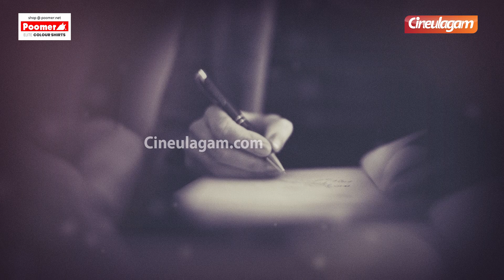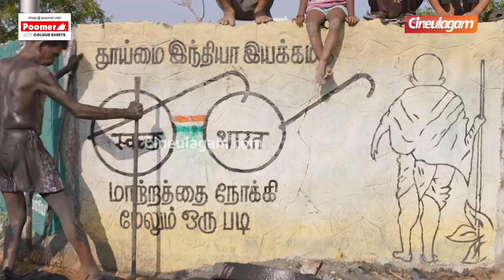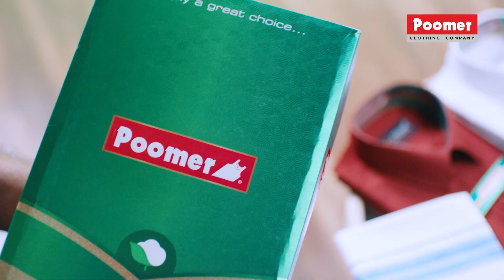Sudha Kongara - An Inspiring Icon | Soorarai Pottru | Suriya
Sudha Kongara - An Inspiring Icon | Soorarai Pottru | Suriya | Cineulagam

Sudha Kongara is an Indian film director and screenwriter working predominantly in Tamil cinema. Sudha Kongara worked as a screenwriter for the English film Mitr, My Friend. She also worked as an associate director with Mani Ratnam for seven years. Sudha Kongara's directorial debut in Tamil began with Drohi starring Srikanth & Vishnu Vishal, then Sudha Kongara began her sports drama film on boxing which was titled Irudhi Suttru starring Madhavan and Rithika Singh. Sudha Kongara and Madhavan had previously collaborated under the direction of Mani Ratnam, where Sudha had been an associate director. Sudha Kongara then remade Irudhi Suttru in Telugu as Guru. Her next film was Soorarai Pottru starring Suriya which is based on the life of Air Deccan founder Captain GR Gopinath feature and it is produced by Suriya's 2D Entertainment. This took Sudha Kongara to the next level with the nation's eye on her for her next with KGF 2 Producers Homabale Films.

Credit
Script - R. Shakthivel | Voice - Christopher | Editor - Rajasekar